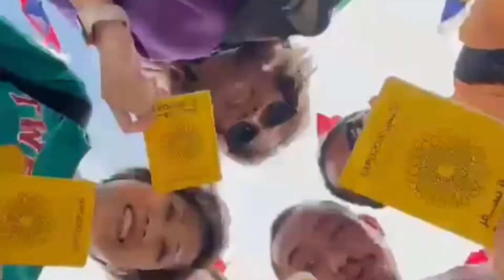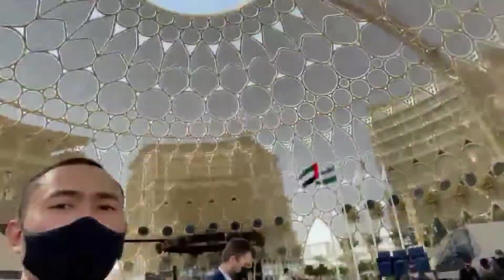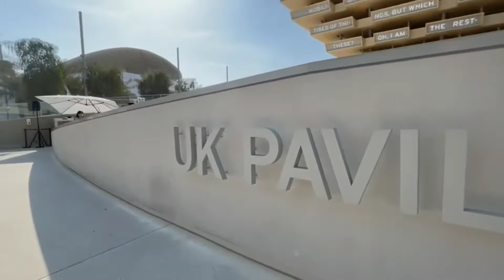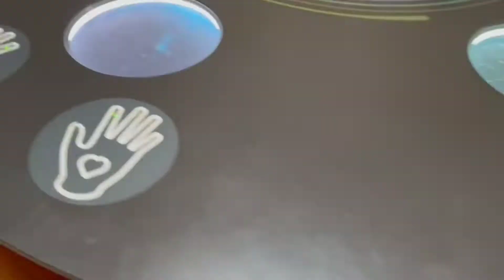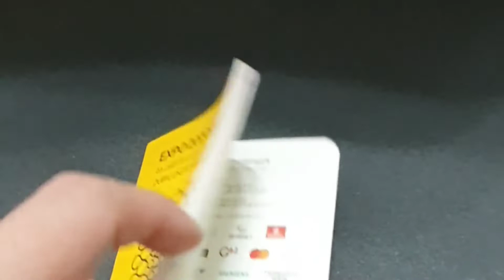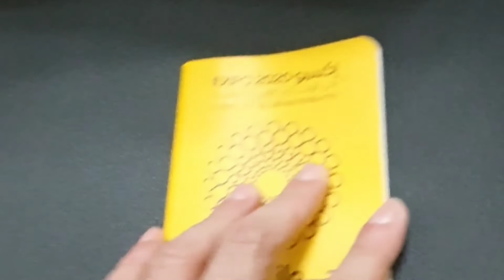EXPO2020 DUBAI #1 || Tips And Highlights if you're Planning to go at EXPO2020 dubai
EXPO2020 dubai Part 1 Tips and Highlights if you're going at expo enjoy watching guys